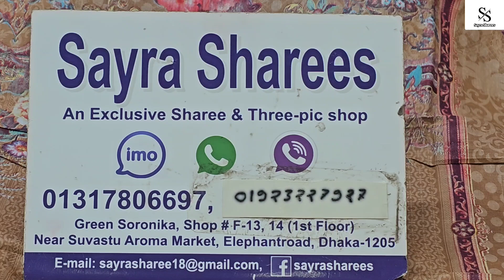৬৫০ টাকায় ঘরে পরার লোন||Qualityfull Cotton 3peice only 650||Colourful pakistani 3peice